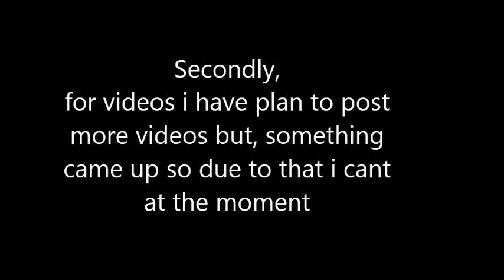Update video(plans and sttuff)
here is an update video for you guys hope you like it.
Song: Kerncraft400 zombie nation